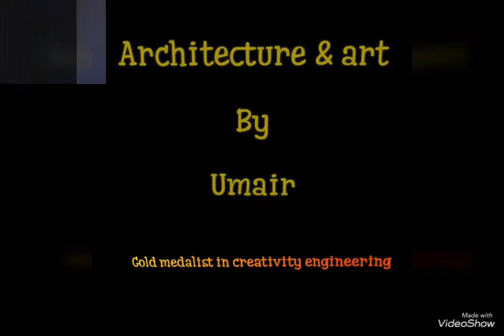Home cinema ideas